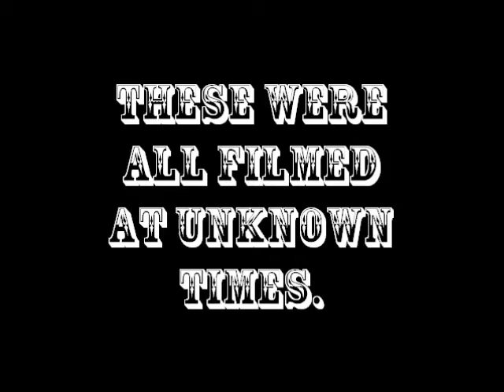Air Hogs Volume 1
Volume 2 Coming Soon